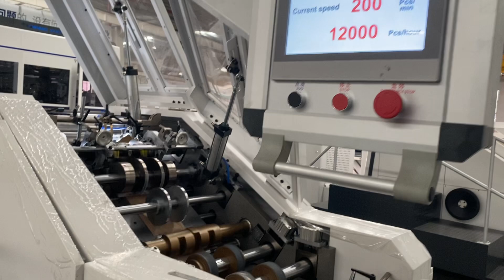B220 Testing before delivery: width 155mm x height 245mm x gusset width 80mm, 55gsm paper